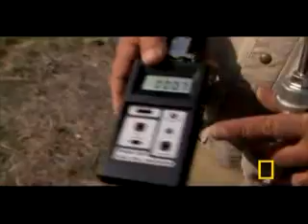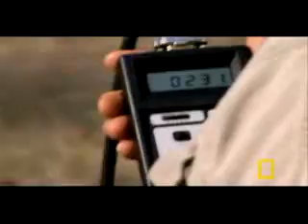Dog_Attack_Styles.flv